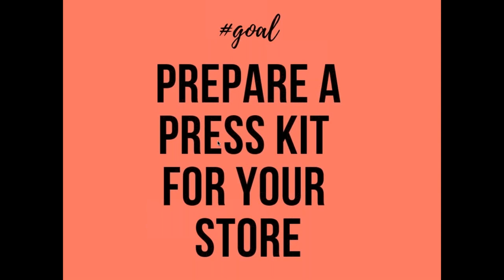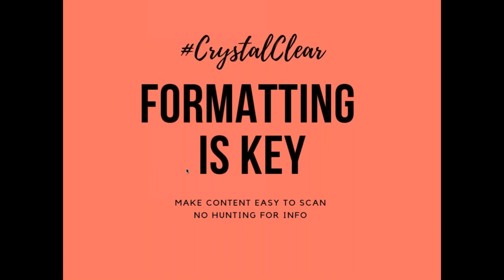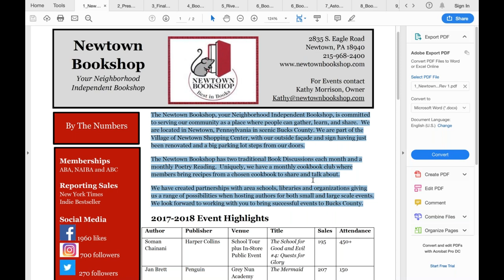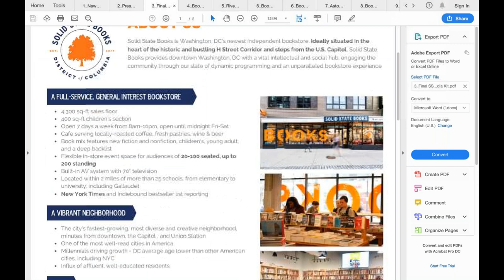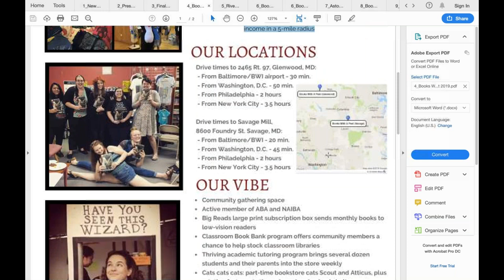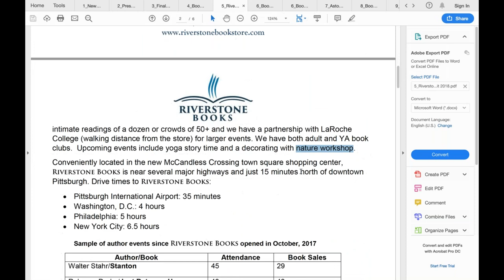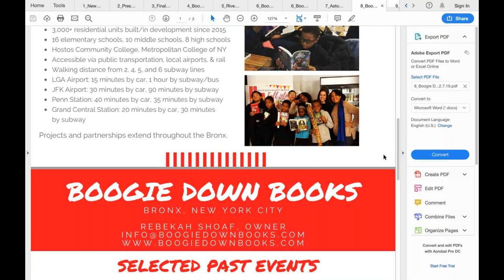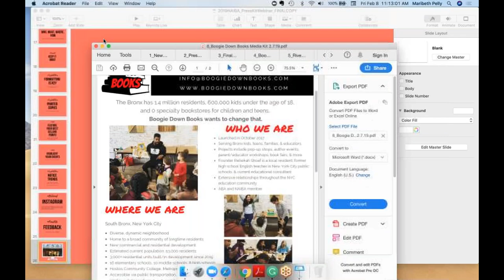2019 Press Kit Webinar for NAIBA Members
In this video NAIBA Members will learn how to Prepare a Press Kit for their book store. As the demand for more events increase and publishers are pressed to schedule more creative events, book sellers are now more often required to demonstrate WHY they are the right bookstore to host an author. No matter where you are in the Event Planning process (new store or seasoned) this video is an overview of what you can focus on (and what you can omit) on your Press Kit when speaking to the publishers and publicity contacts! Good Luck!

Resources:
NAIBA.COM for other Press Kit Examples
Attend Speed Dating for NAIBA Members on Thursday Feb. 28, 2019 (as of 2/11/19, this event is filled but a waitlist has been started).